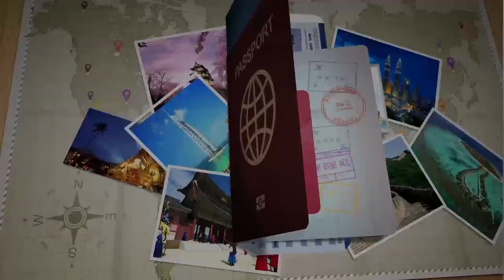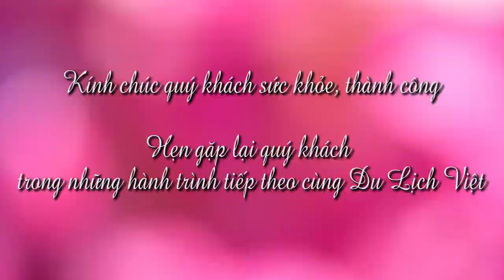Thái Lan hơn cả một chuyến đi du lịch - Ngày 06/02/2019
Ẩm thực Thái Lan không chỉ hấp dẫn mà còn đặc biệt từ cách chế biến, ngoài ra đất nước này còn nổi tiếng với những tín ngưỡng tâm linh. Xem thông tin chi tiết tour tại đây